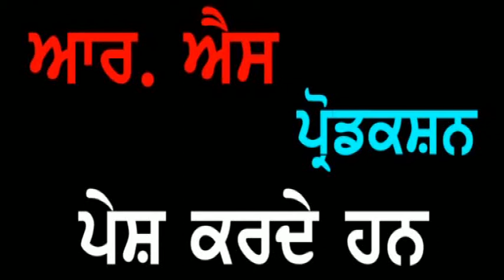Punjab Darpan 03 11 2018 S. Kaka Singh Badmajra Mohali